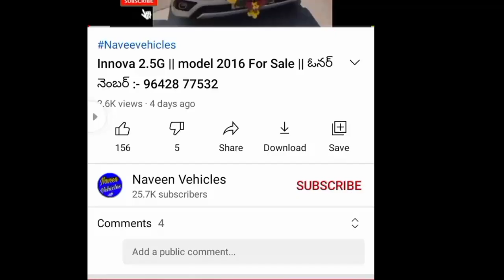Splendor Plus || Sale in Telugu || ఓనర్ నెంబర్ :- 9505367776@Naveenvehicles